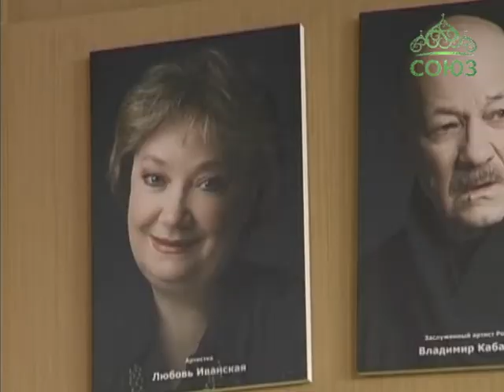Освящение Екатеринбургского ТЮЗа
«Театр - это великое средство проповеди». Митрополит Екатеринбургский и Верхотурский Кирилл совершил чин освящения обновленного здания Екатеринбургского Театра юного зрителя. В этом году ТЮЗ отмечает свое 85-летие на новой сцене.